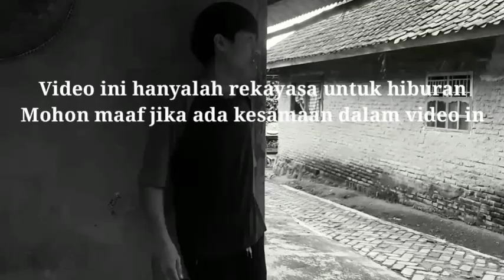Dc Gadungan Apes Mau Tarik Paksa Mobil Grap Ternyata Pemilik Mobil Grab Anggota Intel..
Video baru dari Lebak Cadas Official dengan Judul: Dc Gadungan Apes Mau Tarik Paksa Mobil Grap Ternyata Pemilik Mobil Grab Anggota Intel..

✓ Coman
✓ Sheer and